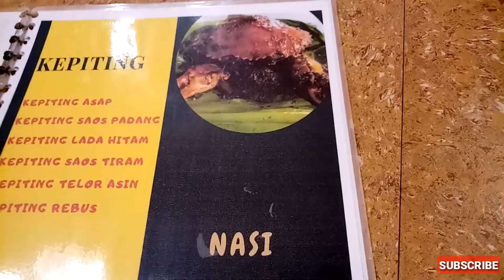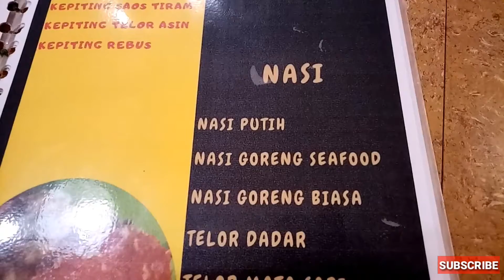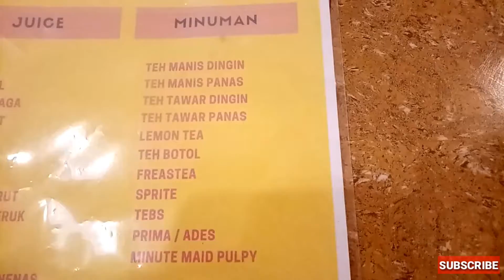Hidangan restaurant yang LEZAT,ENAK dan NIKMAT di kota KISARAN....😁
Menu restaurant WAIKIKI yg ada dikota kisaran, kepiting, ikan, sop, ayam dan lain lainnya.